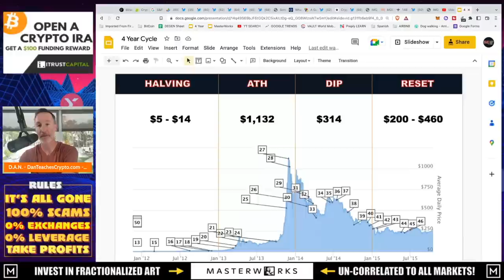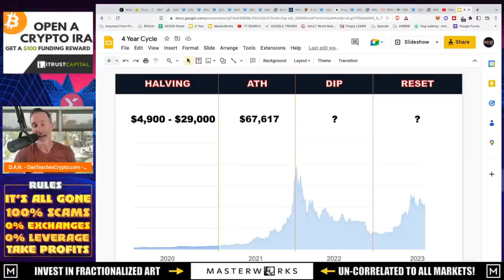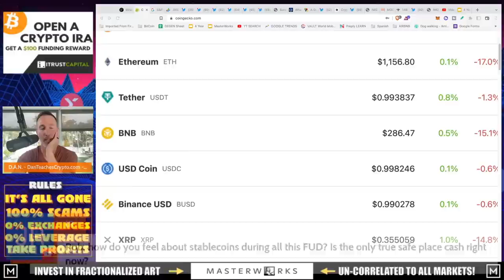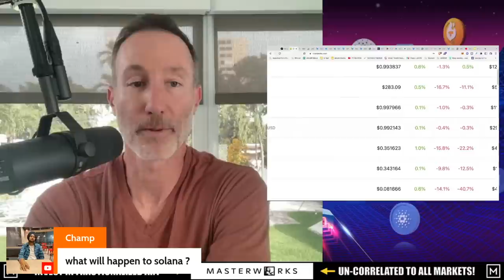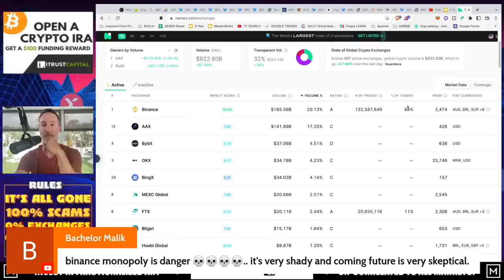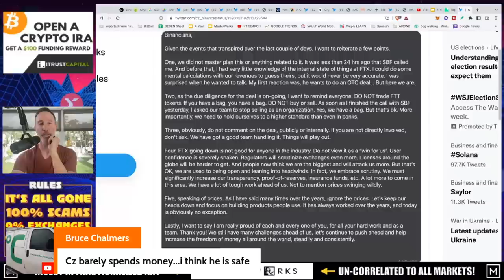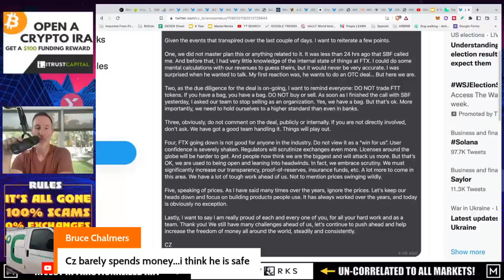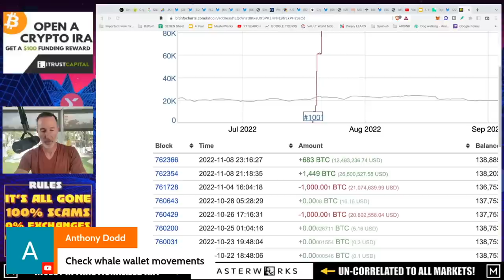Q&A (AFTER LIVE STREAM) - "BINANCE / FTX DEAL DEAD ALREADY? MARKET DROPS BIG."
●▬▬▬▬▬▬CELSIUS/VOYAGER TIMELINE▬▬▬▬▬▬▬●

●▬▬▬▬▬▬CRYPTO ESSENTIALS▬▬▬▬▬▬▬●

●▬▬▬▬▬▬▬▬FOLLOW D.A.N.▬▬▬▬▬▬▬▬▬▬●

●▬▬▬▬▬▬▬▬STRATEGIES▬▬▬▬▬▬▬▬▬●

●▬▬▬▬▬RECOMMENDATIONS▬▬▬▬▬●